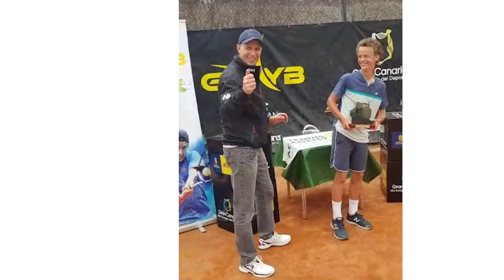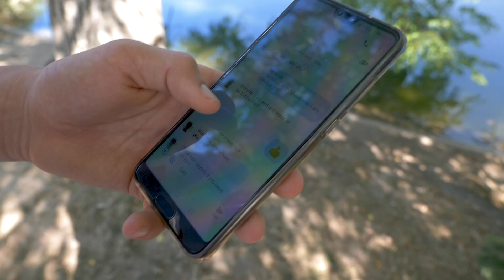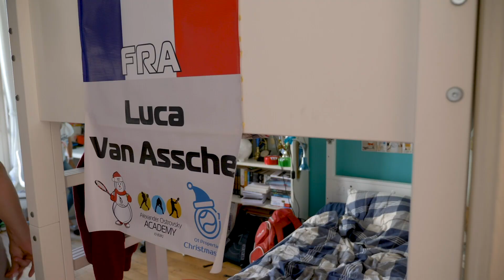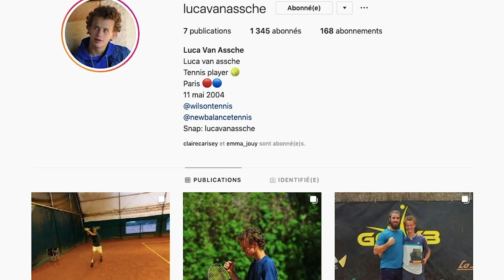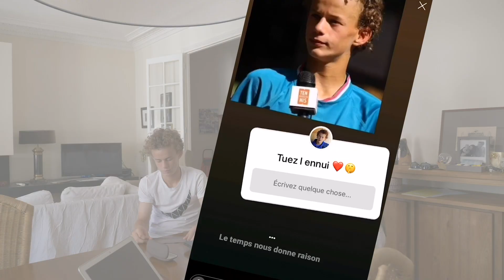Luca Van Assche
Luca Van Assche vient de remporter le tournoi de Roland-Garros Junior 2021. Pour en arriver là il a dû travailler dès son plus jeune âge et être bien entouré. Nous l'avons suivi il y a deux ans alors qu'il allait disputer les qualifications du tournoi de RG Junior. Il y perdit au premier tour.